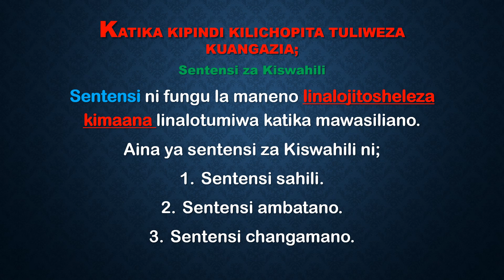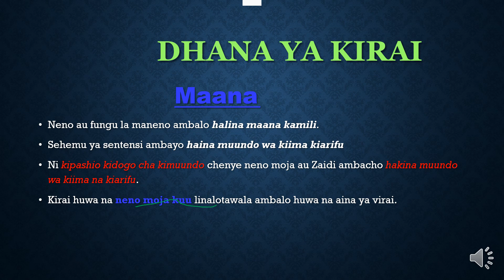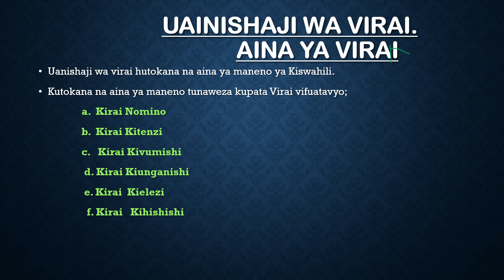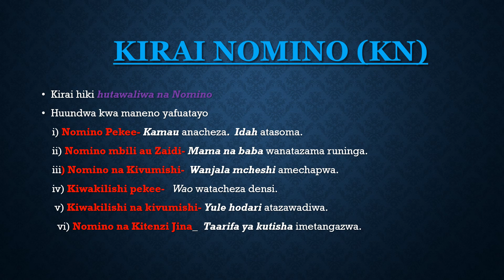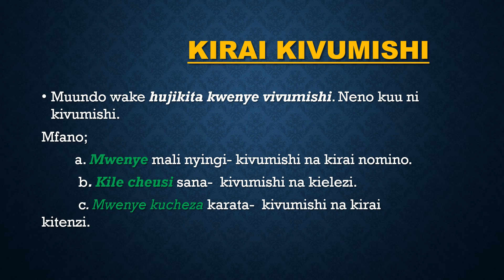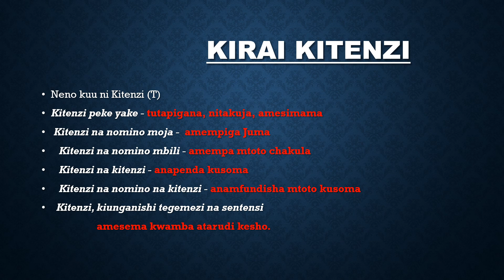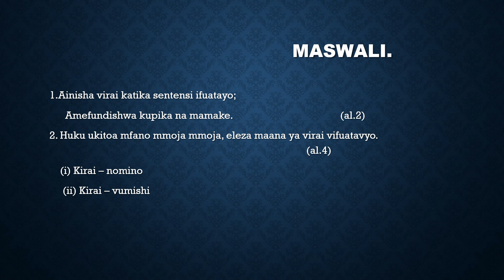DHANA YA KIRAI : Sehemu ya kwanza.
Kipindi hiki kinashughulikia dhana ya Kirai ambapo tunaangazia Kirai Nomino,Kivumishi na kitenzi katika kipindi cha kwanza. Baada ya somo hili kuna maswali ambayo wanafunzi na mtazamaji yeyote yule anaombwa  kujaribu hili kutathmini kuelewa kwake katika dhana hii. Unaombwa kutoa majibu yako huku ukitoa maoni  na mapendekezo kuhusu ukurasa huu kwenye sehemu ya maoni(comments)
Shukrani.